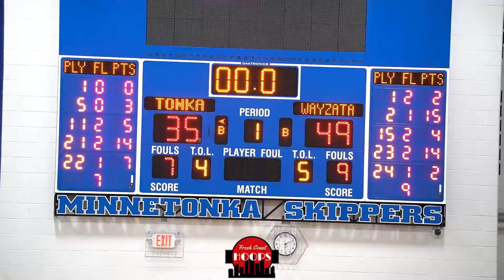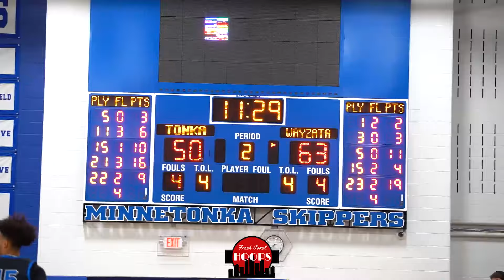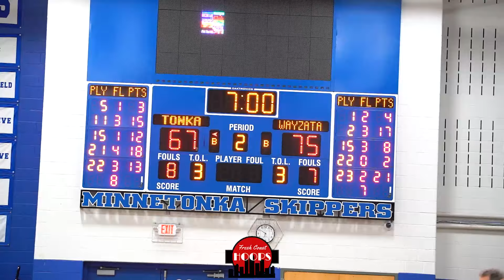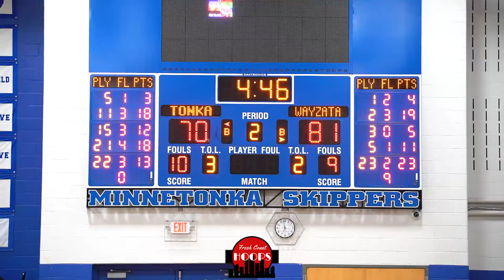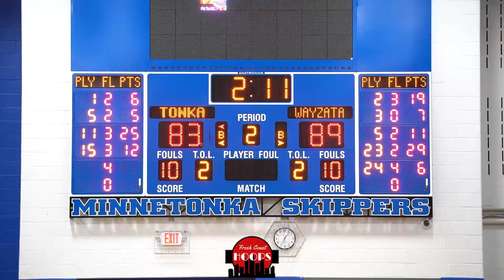Wayzata And Minnetonka Go At It! Jackson McAndrew Drops 31 Points!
Full game highlights of Wayzata taking on Minnetonka! Wayzata was led by Jackson McAndrew with 31 points and Christian Wiggins with 22 points. Andy Stefonowicz scored a team high 27 points for Minnetonka.